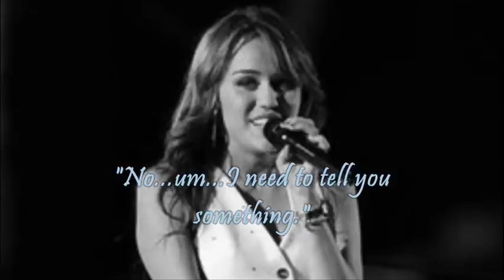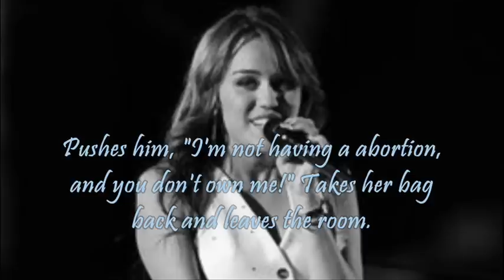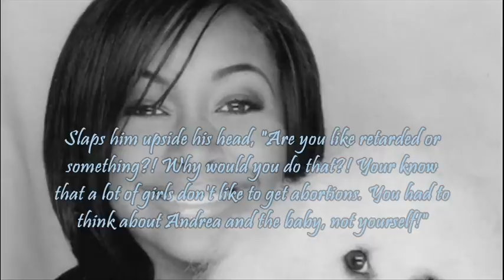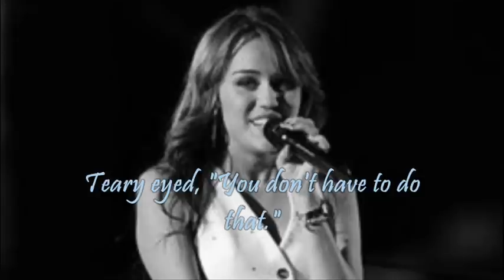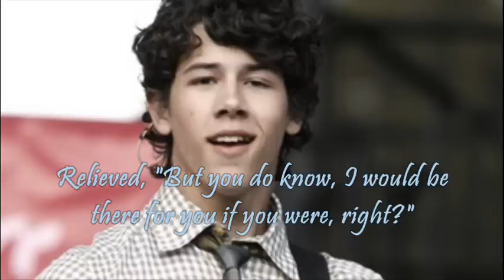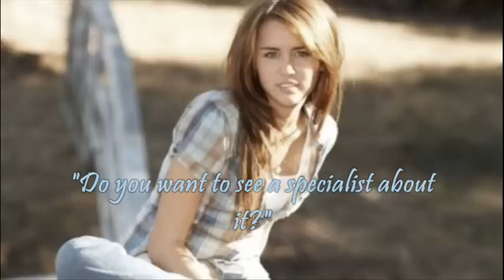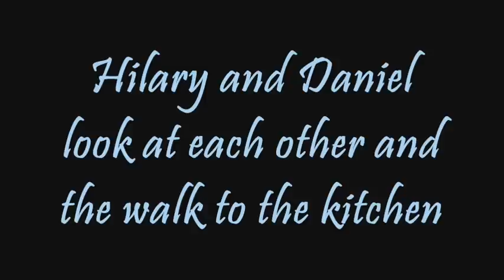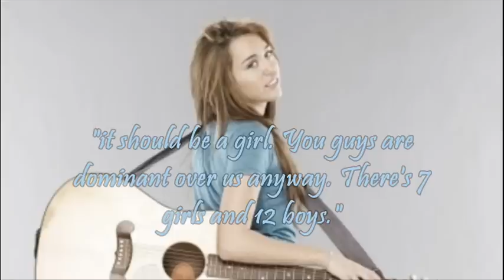Permanent Monday 2x30 Pt. 2